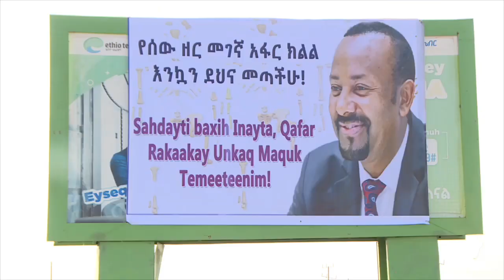Sahdayti baxih inayt,Qafar rakaakay unkaq maquk temeeteenim Qafar 2023 Dr Abby Ahmed